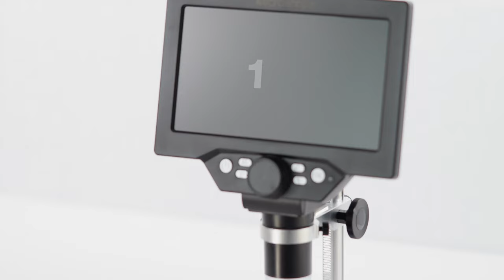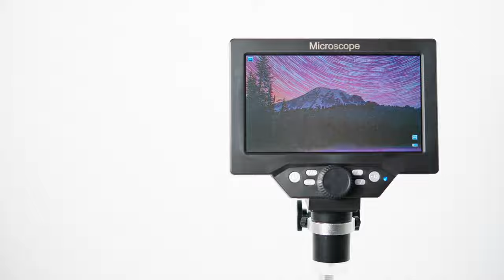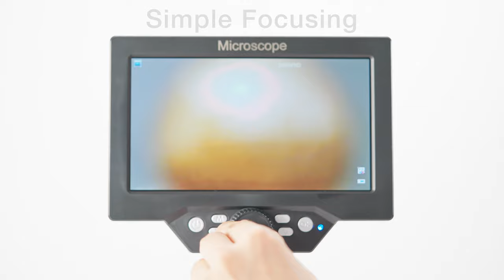Achieving The Apple Aesthetic | Film Tutorial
In this video, I show you my setup for how I achieved the white background/clean look.

List of Equipment:
White background
White Table Cloth
Neewer LED Lights
Aputure Light
Godox LIght
Soft Box